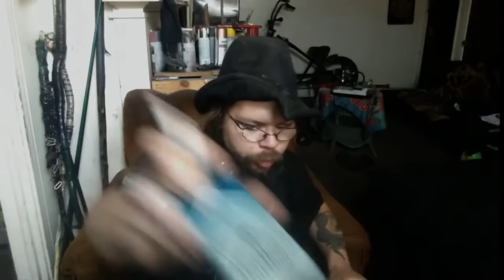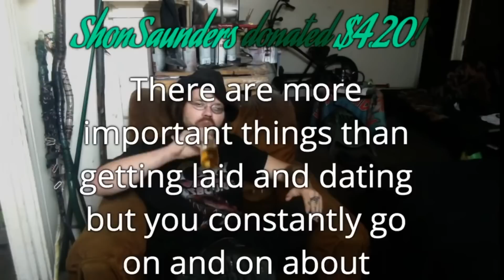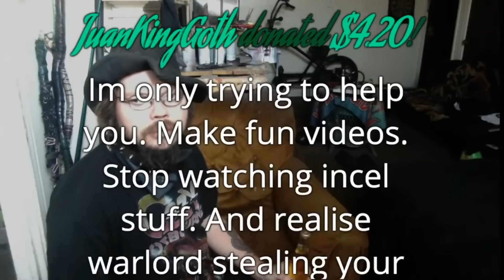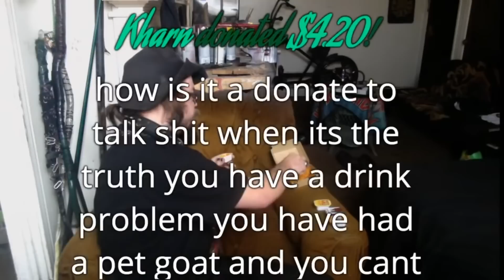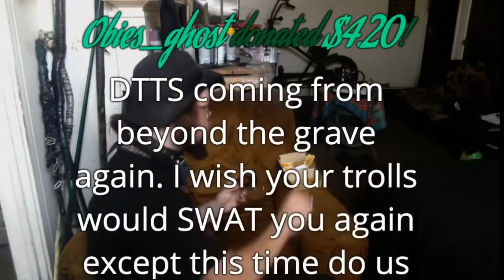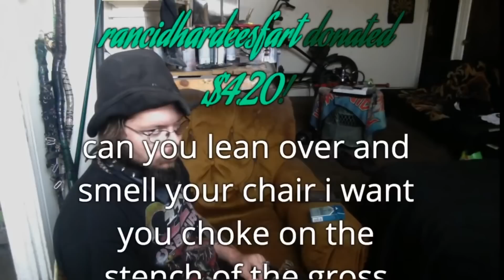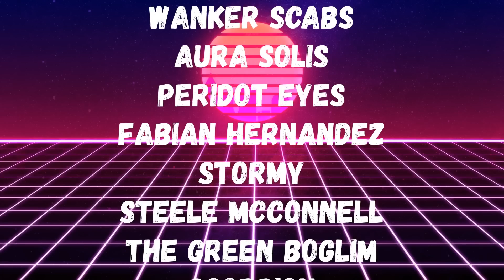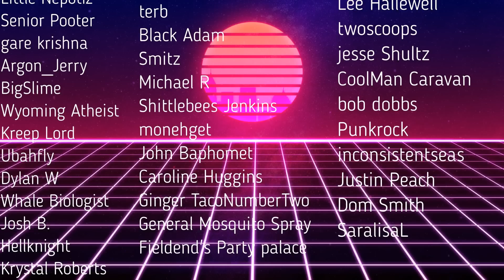Cobra Classic - The Golden Era DTTS 2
Live streamed on October 16 2020